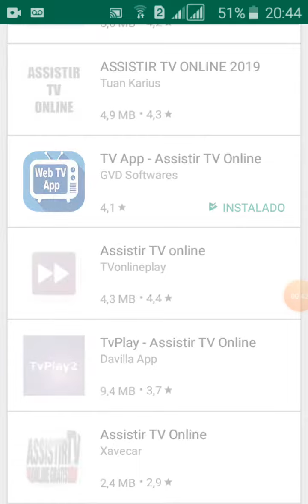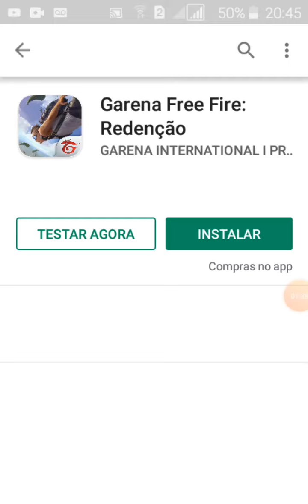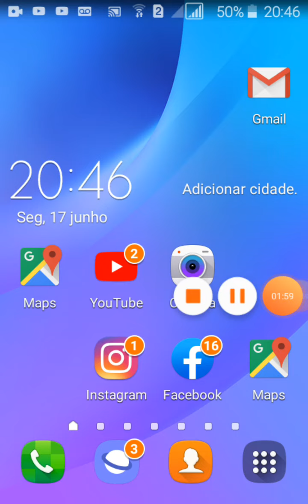Mostrando aplicativos de TV que dá para assistir futebol ao vivo e jogos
Todos os links de TV estão na
 descrição

Dá para assistir filmes Jogos e séries tudo e também jogos ao vivo e séries e desenhos